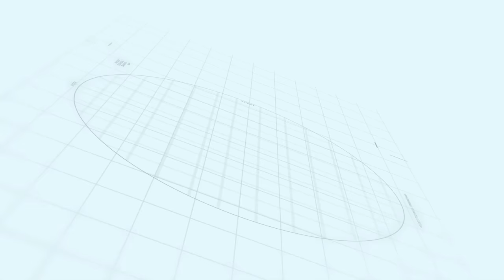C.O.O Malik Aslam Capital smart city Islamabad Interview Part -2 | Makaan Solutions | Rizwan Cheema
Makaan Solutions
Rizwan Cheema